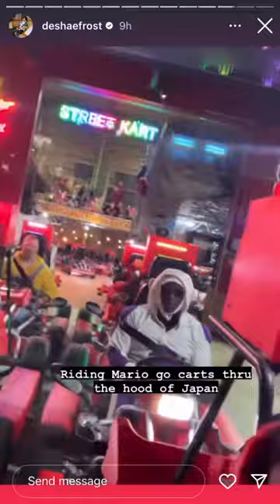Deshae Frost goes go-karting in Tokyo Japan 🏎️💨